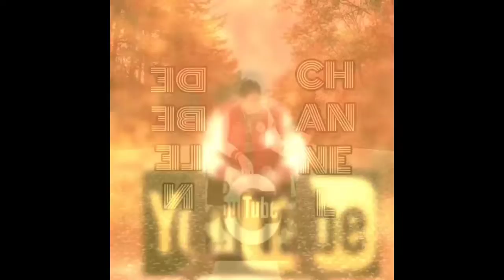RUSSIAN SHOWBIZ BEHIND THE SCENES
The Project For My ShowBizzBreak, Behind The Scenes Meet a new friends in Moscow